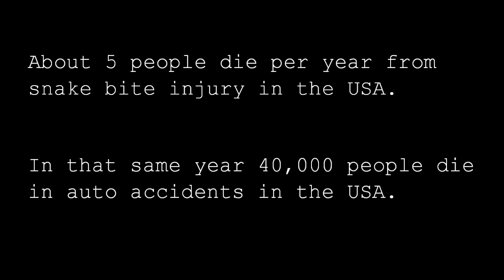The Outliers - Respect the snake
The Outliers is a web series following interesting individuals with a passion not shared by many.
You will find no will to resemble, no objective to get noticed, and no drive to get rich.
Many of the people highlighted in this short documentary style series are people of pure passion that have a true love for what they do. They don't follow trends and don't try to impress. They are the truest of people and something the world is lacking. They are outcasts misunderstood and not taken seriously. After the cameras turn off and the crew leaves these people are still out there doing exactly what they love to do just because it makes them happy.
Snakes are seen by many to be nothing more than demons cast out of hell to wander the dark places of the earth and torment people with deviant acts of evil.
Follow Kevin Plitt an amateur herpetologist and snake lover as he changes perspectives and sheds light on an animal known to many as the emblem of evil.
Filmed and Edited by Matt Sprague